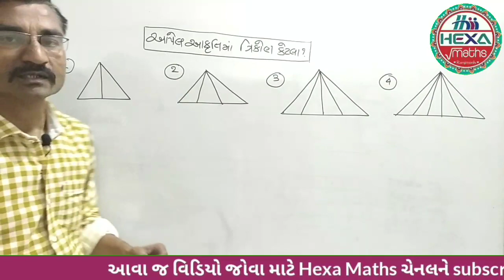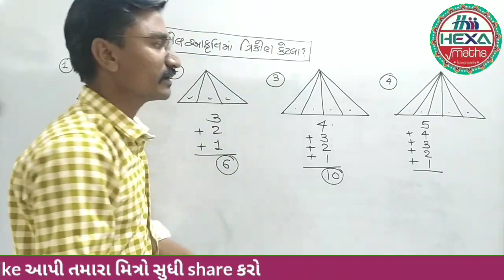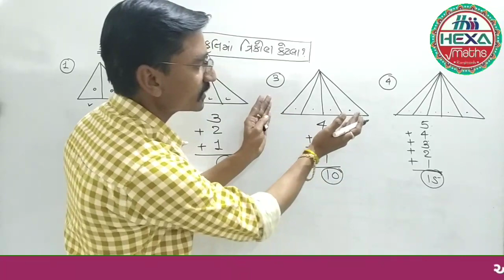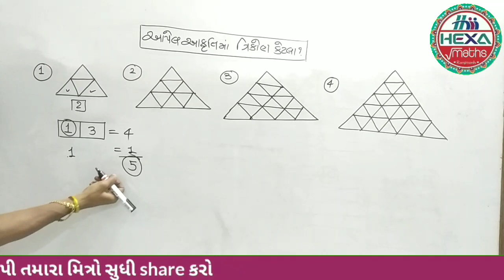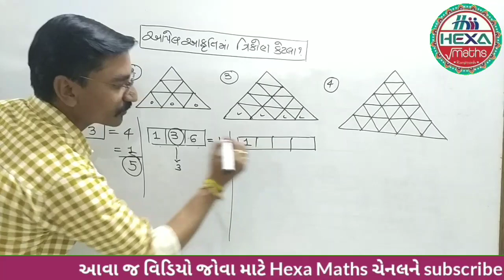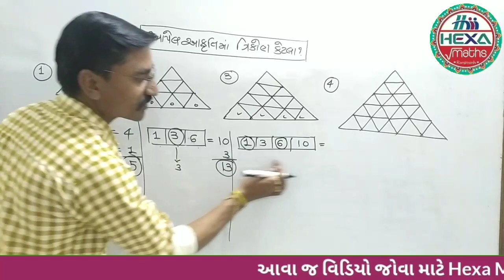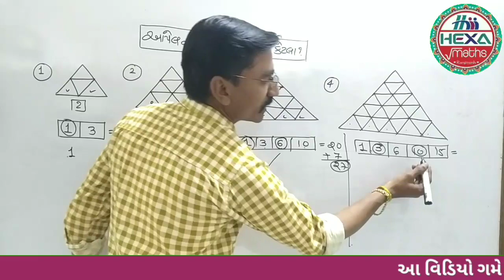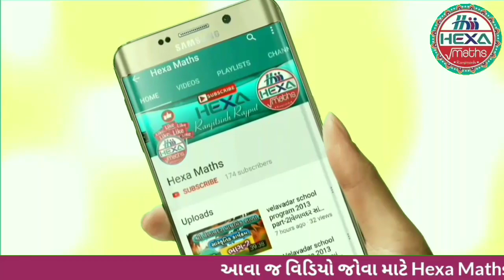આકૃતિમાં ત્રિકોણ કેટલા ભાગ-1|how many tringle|Reasoning maths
વધુ reasoning માટે playlist પર જુવો.